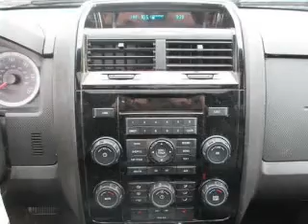2008 Ford Escape - Hillsboro OR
Year: 2008
Make: Ford
Model: Escape
Trim: Limited
Engine: 3.0 liter 6 cylinder 24 valve
Transmission: 4-Speed Automatic
Color: Black Pearl / Slate
Mileage: 127457
Address:
4151 S. E. Tualatin Valley Highway